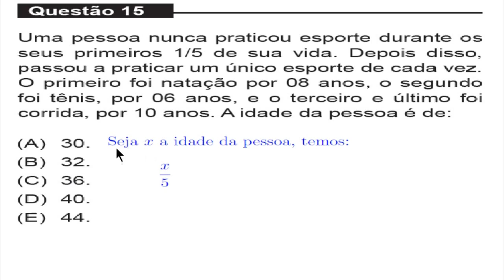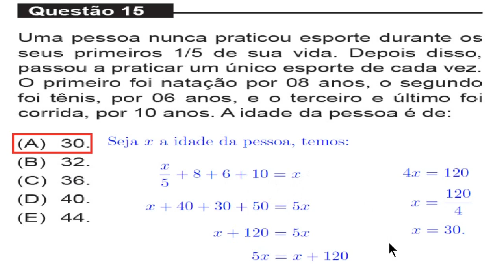Equação de 1° Grau (UNIFOR - MEDICINA, 2015.2, Questão 15)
Uma pessoa nunca praticou esporte durante os seus primeiros 1/5 de sua vida. Depois disso, passou a praticar um único esporte de cada vez. O primeiro foi natação por 8 anos, o segundo foi tênis, por 6 anos, e o terceiro e último foi corrida, por 10 anos. A idade da pessoa é de

(A) 30.
(B) 32.
(D) 40.
(E) 44.